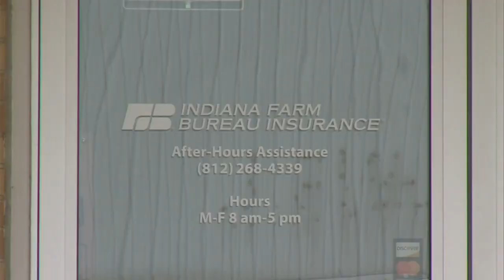National Emergency Preparedness Month